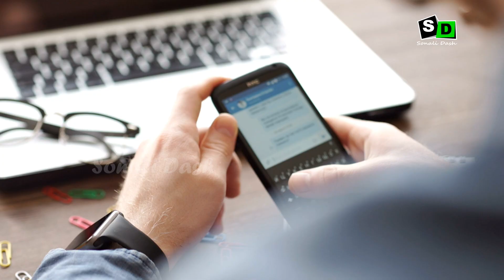କିପରି ଚାଟ କଲେ ପଟୁ ନଥିବା ଝିଅବି ତୁମ ପ୍ରେମରେ ପଡ଼ିବାକୁ ପାଗେଳୀ ହେବ? Chat Kari Jhia Pataibe Kipari?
Solved Questions:
1.  Kipari message kale patu nathiba jhia tuma premare padibaku badhya heba?
2.  Jhiaku kipari message kale sabudina pain se tumaku mane rakhiba?
3.  Tuma partner ku kipari message kale tumaku chhadi se kahaku chahinbani?
4.  Jhiaku sighra impress kariba pain taku kipari message deba darakar?
5. Partner ku message deba pain psychology ra 3ti jabardast tarika?
6. Chat kari jhia pataibe kipari?
7. Kipari chat kale patu nathiba jhia tuma premare padibaku badhya heba?

- Sonali Dash